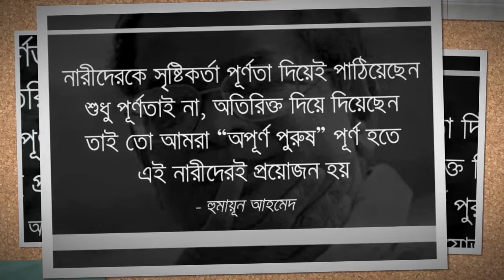মোটিভেশনাল স্পিচ হুমায়ুন আহমেদ / bangla motivational speech | bangla inspirational speech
মোটিভেশনাল স্পিচ হুমায়ুন আহমেদ

সফল লোকেরা প্রতিদিন কী কী করেন | BANGLA MOTIVATIONAL VIDEO | THE COMPOUND EFFECT

Bangla Motivational Speech by Solaiman Shukhon - Never Give Up